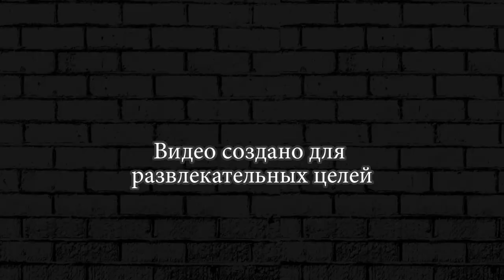ТАНКИ БЕЗ ШУТОК ► Hills Of Steel #37